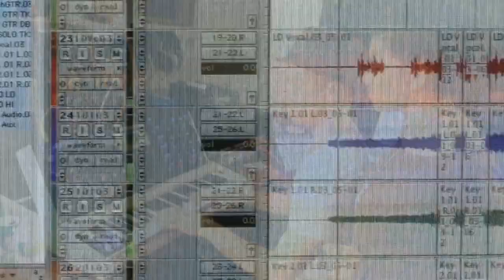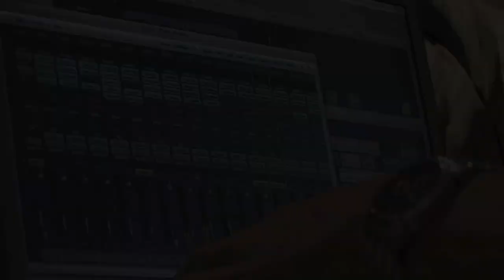Studio Coverage (TruStatement.com)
Tru Statement Entertainment (TSE) is an online music promotions and management company stocked with its own roster of artists ranging from hip-hop to jazz. As a company,TSE offers artists a facet of support with graphic design, album packaging and promotion, video recording and editing, as well as live performance opportunities.
TSE's general goal is to help cultivate young talent by making it easy and affordable to attain the necessary help and services they need to take full advantage of the many media markets that artists must tackle today head on. TSE aims to act as a guide to better prepare and help facilitate their artists with a presence and image, both online and on stage.
In return, these artists provide daily content to TSE's online hub, TruStatement.com. TruStatement.com is the host site to the center of each artist's online presence, as each artist is provided with their own page to display their most recent music, video, and literature. These artists in return split the load in providing daily CD reviews, playlists, and song recommendations on TSE.com for viewers to click, view and stream.
By simply utilizing online services already provided on the internet and routinely uploading and replacing streamable content, the site provides viewers not only with an array of tremendous music that they may otherwise be missing out on, but also a deeper look into the character and taste of each individual TSE artist.
In an age when the landscape is much more complicated than ever before, TSE wants to make it a simpler for musicians by acting as the guiding voice and by providing an umbrella for these artists to associate under. With the vast array of work that each musician must do on their own day-to-day simply to keep up with the trends, TSE would like to help make the job of one to be supported by the work of many.